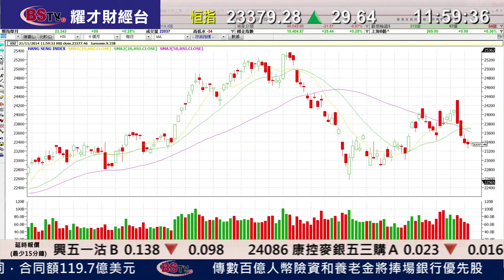耀才財經台 午間總結 謝美琪 郭思治﹣港股半日升25點，中海油(0883)反彈3%